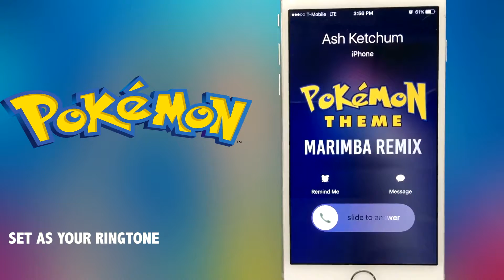Pokemon theme Marimba remix Ringtone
ringtones for mobile,ringtones for iphone,
ringtones for iphone 6,ringtones remix,ringtones for text messages 2017,ringtones app,ringtones 2017,ringtones for mobile latstringtones for mobile instrumental,ringtons app for iphone tutorial,ringtones app for iphone,ringtones apple,ringtones android,ringtones arabic,ringtones ang panget ng katabi ko
ringtones app for iphone 5,ringtones app tutorial,ringtones android 2014,ringtones best,ringtones bollywood,ringtones bbm,
ringtones bollywood 2017,ringtones bisaya,ringtones best ever,ringtones blackout labs,ringtones blackberry,ringtones baby,
ringtones baby laughing,r&amp;b ringtones,r&amp;b ringtones 2014,best r&amp;b ringtones,ringtones coreanos,ringtones call,
ringtones cute,ringtones cat,ringtones classic,ringtones cool,
ringtones cell phones,ringtones cydia,ringtones counter strike,ringtones chicken,ringtones dubstep,ringtones designer,
ringtones dj,ringtones de one direction,ringtones doraemon tagalog,ringtones dota,ringtones de justin bieber,ringtones dog,
ringtones nextel,ingtones new songs,ringtones note 4,ringtones nokia 1112,old ringtones nokia,dota ringtones nevermore,
ringtones on iphone 6,ringtones on piano,ingtones on iphone,
ringtones on iphone 5s,ringtones on itunes,ringtones of 2017,